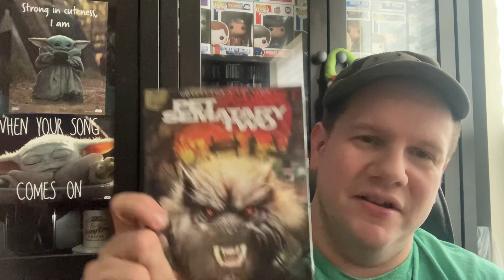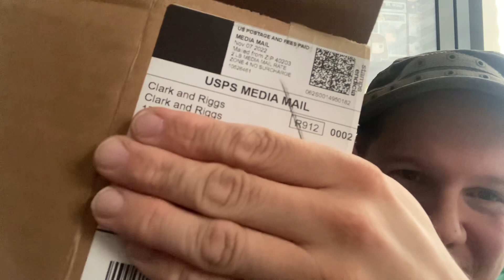Scream Factory Shocktober unboxing (11/10)